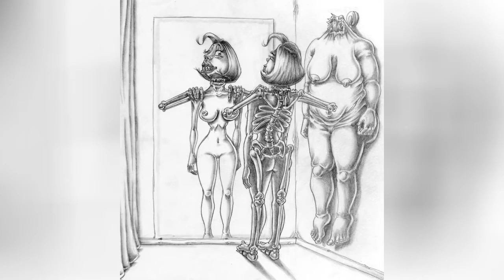WhatS Wrong With TodayS Society Captured In 58 Though-Provoking Illustrations By Al Margen 🥰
We all know that nothing is perfect. Our modern society included. Many things are problematic and troubling, and even though we notice them, we are not too fast to work on fixing pressing social issues.Al Margen, an illustrator from Buenos Aires, Argentina, creates depressing drawings pinpointing the world problems of our times. He creates dark drawings that are sometimes louder than words and are extremely thought-provoking. The author himself is very critical about his works and talks about them in a really artistic manner: "They are children of boredom, nonconformity or anger. ... They are the representation of discarded ideas. They are the garbage of the subconscious. But they are more visceral and sincere than other sad drawings because they have no obligation to please. ... Because they were born only by an impulse and nothing more. Because they were born to annoy because they show the problems with society."Take a look at some of his satirical works on social problems below and let us know which one was your favorite.
0:00 - Intro
0:00:12 - Satirical-drawings-al-margen-pagina
0:00:21 - Satirical-drawings-al-margen-pagina
0:00:30 - Satirical-drawings-al-margen-pagina
0:00:39 - Satirical-drawings-al-margen-pagina
0:00:48 - Satirical-drawings-al-margen-pagina
0:00:57 - Satirical-drawings-al-margen-pagina
0:01:06 - Satirical-drawings-al-margen-pagina
0:01:15 - Satirical-drawings-al-margen-pagina
0:01:24 - Satirical-drawings-al-margen-pagina
0:01:33 - Satirical-drawings-al-margen-pagina
0:01:42 - Satirical-drawings-al-margen-pagina
0:01:51 - Satirical-drawings-al-margen-pagina
0:02:00 - Satirical-drawings-al-margen-pagina
0:02:09 - Satirical-drawings-al-margen-pagina
0:02:18 - Satirical-drawings-al-margen-pagina
0:02:27 - Satirical-drawings-al-margen-pagina
0:02:36 - Satirical-drawings-al-margen-pagina
0:02:45 - Satirical-drawings-al-margen-pagina
0:02:54 - Satirical-drawings-al-margen-pagina
0:03:03 - Satirical-drawings-al-margen-pagina
0:03:12 - Satirical-drawings-al-margen-pagina
0:03:21 - Satirical-drawings-al-margen-pagina
0:03:30 - Satirical-drawings-al-margen-pagina
0:03:39 - Satirical-drawings-al-margen-pagina
0:03:48 - Satirical-drawings-al-margen-pagina
0:03:57 - Satirical-drawings-al-margen-pagina
0:04:06 - Satirical-drawings-al-margen-pagina
0:04:15 - Satirical-drawings-al-margen-pagina
0:04:24 - Satirical-drawings-al-margen-pagina